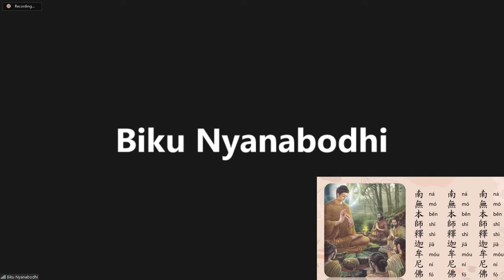學悟法師20220205《地藏菩薩本願經》（三）Perth 今天如果我們能夠學地藏菩薩這樣的精神 就是孝敬一切衆生 那我們今天來念阿彌陀佛 沒有一個人不往生的道理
今天如果我們能夠學地藏菩薩這樣的精神 就是孝敬一切衆生 那我們今天來念阿彌陀佛 沒有一個人不往生的道理